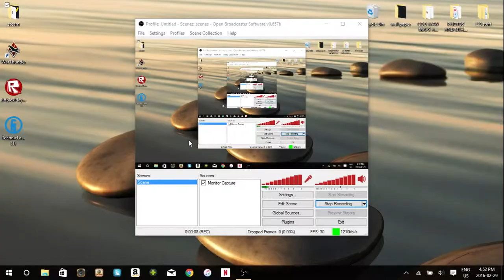Zombie Subway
Also sorry for the lag and delay of gun shots my Pc Wi-Fi is not working the best
Also sorry for no thumbnail